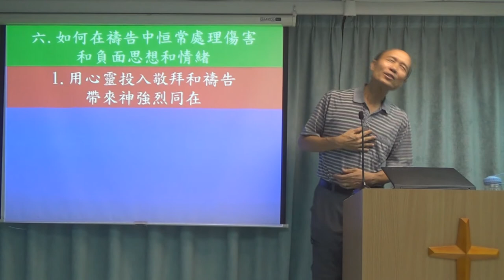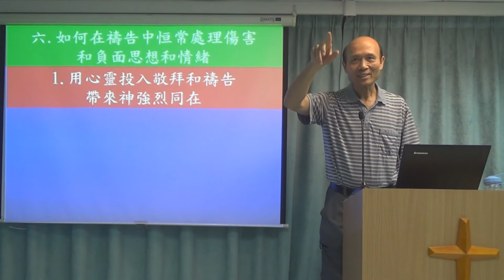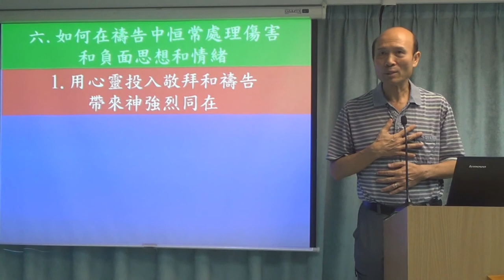回應醫治釋放課程第一課的功課 - 葉牧師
1．星期日聚會：3:15崇拜；2:30服事禱告；崇拜後有小組及侍奉訓練課程。
2．星期一聚會：5時服事禱告，7時侍奉訓練課程。